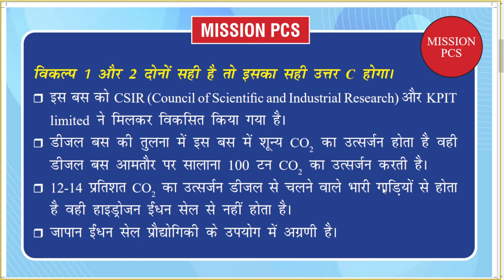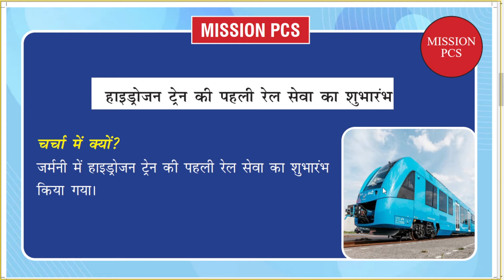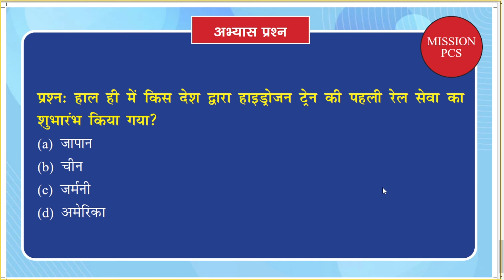First rail service of hydrogen train launched ।Episode-19 । Mission pcs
The first train service of hydrogen train was launched in Germany. This train was run between two cities located at a distance of 100 km. It has been made by French rail transport company Alstom.
# Germany
# Alstom
जर्मनी में हाइड्रोजन ट्रेन की पहली रेल सेवा का शुरुआत